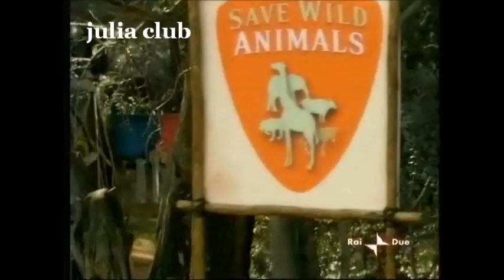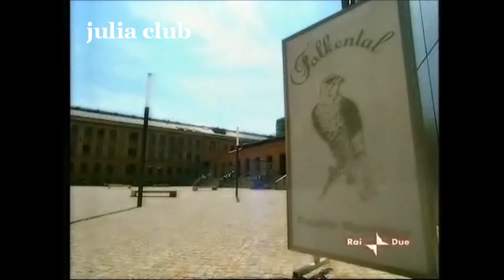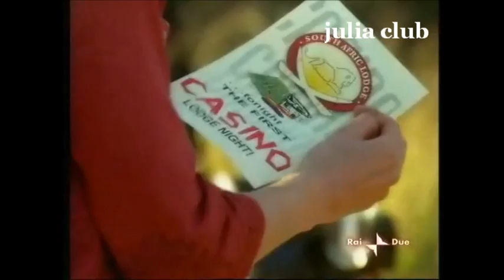"Julia - La Strada per la Felicità" - Puntata 1 [FULL]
*** Tutti i diritti della puntata appartengono alla ZDF e alla RAI ***

"Julia - La Strada per la Felicità" - Puntata 1
Per il video si ringrazia Sivi.